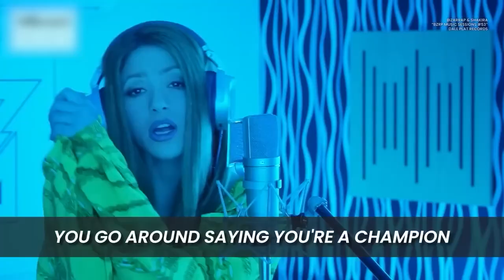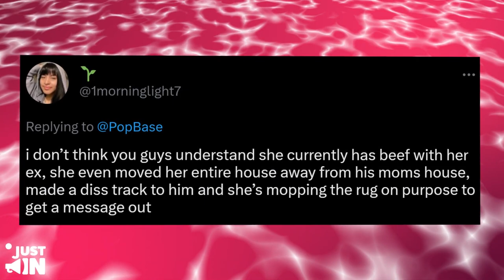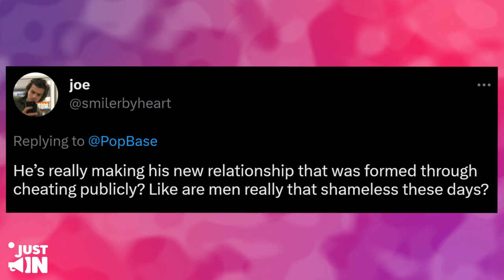Gerad Pique CONFRONTS Shakira For Wanting To Kll Him In New Song